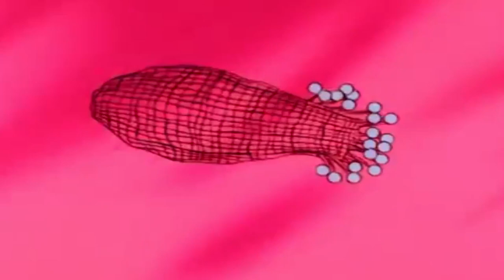Big Thirty and Little Wimble | Bravestarr | English Full Episode ⭐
Bravestarr | English Full Episode | HD | Cartoon For Children⭐
Young Prairy Person Wimble chooses Thirty/Thirty to be his temporary (foster) father.

Young Prairy Person Wimble chooses Thirty/Thirty to be his temporary (foster) father. When BraveStarr doubts Thirty/Thirty's abilities to take care of the kid, Thirty/Thirty enrolls Wimble in Miss Jenny's class at Fort Kerium. But Dingo outlaw Howler sets a trap for BraveStarr derailing Wimble and his classmates when they go on a field trip.

Native American Marshal BraveStarr comes to the rough-and-tumble planet New Texas as its new lawman with a goal of bringing order to the land. His powers include the strength of a bear, speed of a puma, eyesight of a hawk and the hearing of a wolf. With those at his disposal, it's hard for bad guys to get away unscathed. In case he needs it, though, he has help from talking technohorse Thirty Thirty and pretty Judge J.B. McBride. Settlers and miners know the marshal works to protect them and keep villains from stealing valuable kerium.

⭐ Meet The Heroes ⭐

Marshal BraveStarr (Pat Fraley): The title character; a Native American who can call upon the power of "spirit animals", enabling him briefly to perform superhuman feats. The spirit animal powers are:
Eyes of the Hawk: Enhances his vision and can also grant him an aerial view of the adjacent area.
Ears of the Wolf: Gives him super-human hearing.
Strength of the Bear: Gives him super-human strength.
Speed of the Puma: Gives him super-human speed.
The 'Strength of the Bear' grants BraveStarr strength sufficient to destroy stone or support steel bridges, whereas the Speed of the Puma allows him speeds akin to comic-book characters Quicksilver and the Flash. In addition to his animal powers, he has electronic equipment such as a computerized visor and a two-way radio. BraveStarr also carries a "Neutra-laser" pistol and a "Trans-freezer" rifle, and the badge on his shirt can shield him at need. Although called "Protector of Peace" and "Champion of Justice", he usually acts in the former role, preferring to serve as a mediator in any conflict. He often seeks peaceful resolution to every problem, unless confronted by the series' periodic villains.

Judge J. B. McBride (Susan Blu): Fort Kerium's principal (and perhaps only) judge and lawyer; BraveStarr's ally, consultant, and occasional paramour. In battle, she uses an electronic gavel (called a "hammer of justice" in the series) given to her by the Prairie People.
Thirty/Thirty (Ed Gilbert): BraveStarr's cyborg stallion and chief deputy, capable of assuming a bipedal form at will. His principal weapon is the "Sarah Jane": a large blunderbuss from which he projects directed energy. He is more belligerent than BraveStarr, and will often prefer fights to resolutions. His appearance later inspired an alternate design for the character of Sylvia in the Wander Over Yonder episode "The Cartoon."
Angus McBride (Ed Gilbert): The father of Judge J. B. McBride; himself a former Kerium prospector who now operates Fort Kerium's newspaper.
Billy-Bob (Ed Gilbert): A human Kerium prospector.
Commander Karen Kane (Susan Blu): A former Star Marine who retired after marrying Angus McBride. She is the stepmother of J. B. Like Angus, she has a Scottish accent.
Deputy Fuzz (Charlie Adler): A member of the Prairie People. BraveStarr affectionately calls him "li'l partner". Fuzz is typically a figure of comic relief, but also plays more-serious roles at need. The first of the Prairie People to befriend humans.
Diamondback (Alan Oppenheimer): A snake-like humanoid Kerium prospector, who owns the Kerium deposit underneath Starr Peak along with his human colleague Billy-Bob.
Doc Clayton (Lou Scheimer): The town's doctor; frequently an ally of BraveStarr's.
Handlebar (Alan Oppenheimer): A hulking, green-skinned bartender and former space pirate from the Rigel star system, with a bright orange handlebar mustache and a Brooklyn accent. He mostly serves BraveStarr and Thirty/Thirty a drink called "sweetwater". Other times he acts as a reserve law enforcement officer. He has a pet cyborg steer named Rampage.
Long Arm John: A law enforcement officer with a sophisticated prosthetic arm.
Molly (Susan Blu): Courier aboard a "Strato-Stage": a mechanized stagecoach traveling above ground. Occasionally Molly has a security guard to blast away enemies. Molly is also capable of piloting space vehicles.
Shaman (Ed Gilbert): An otherwise-unnamed mystic, capable of teleportation, time travel, psychokinesis, and near-omniscient clairvoyance; BraveStarr's mentor and foster-father.